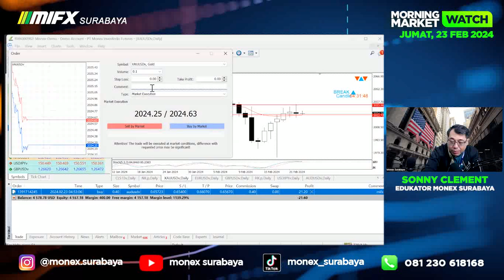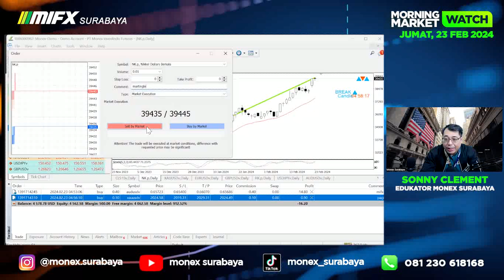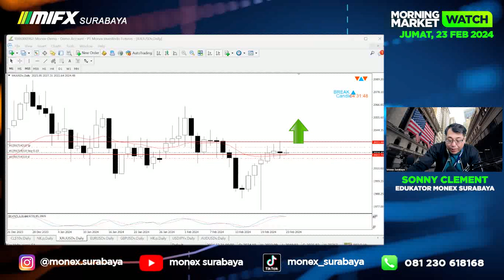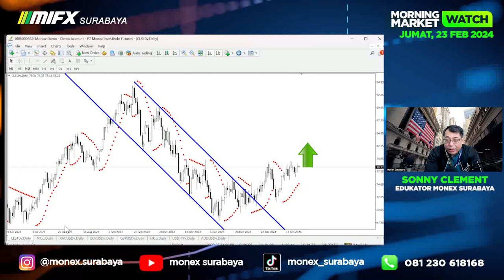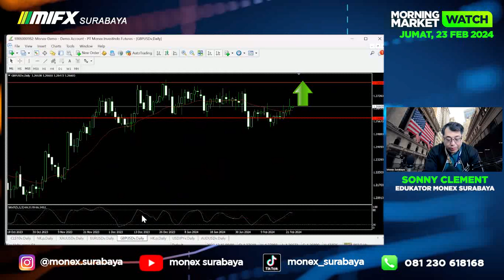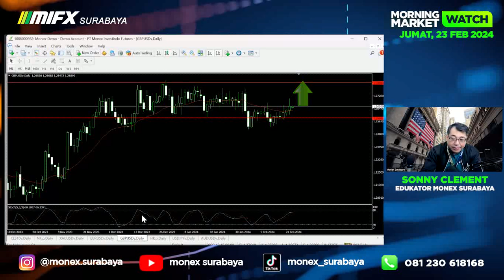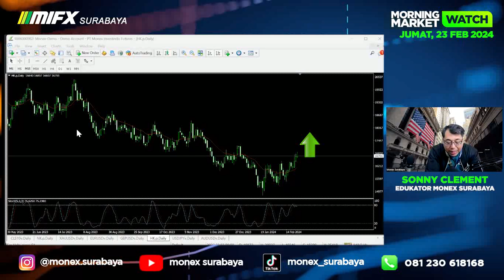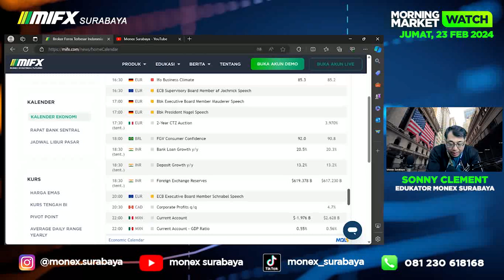MORNING MARKET WATCH | 23 FEBRUARI 2024| MIFX SURABAYA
broker lokal
broker mifx
broker monex
broker forex